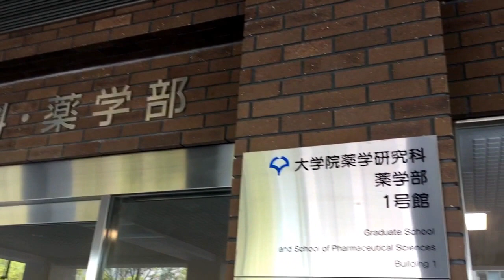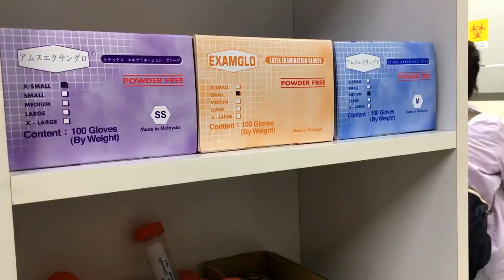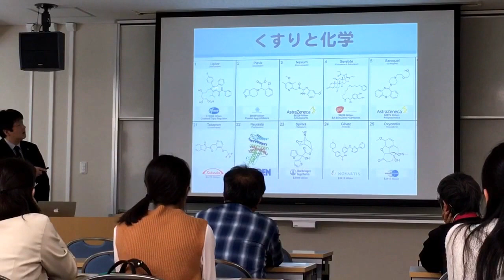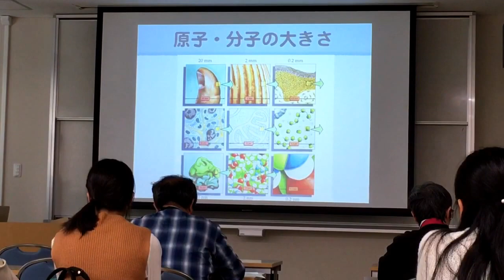大阪大学いちょう祭 薬学部研究施設一般公開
ラボツアー、講演会、薬草植物園などです